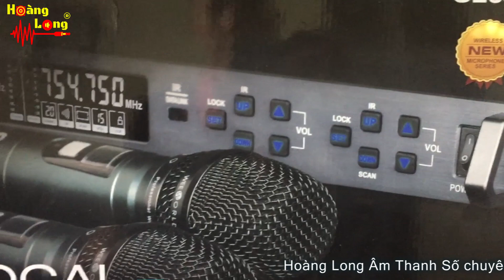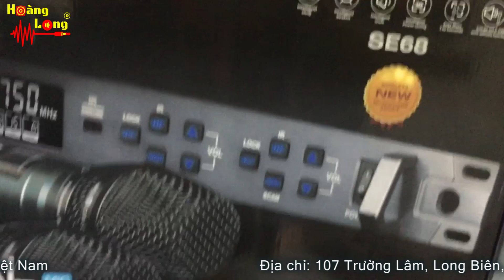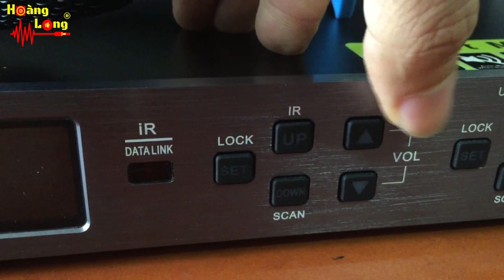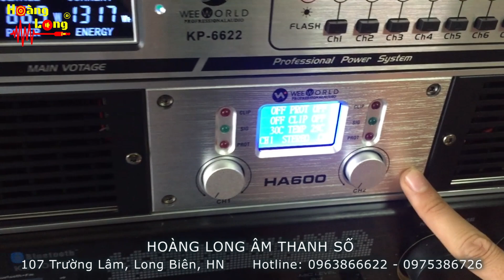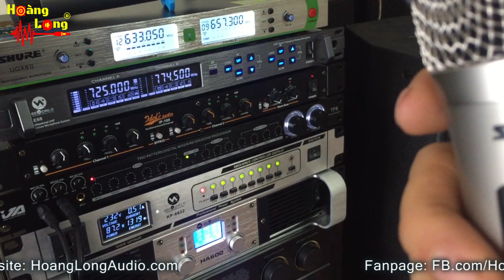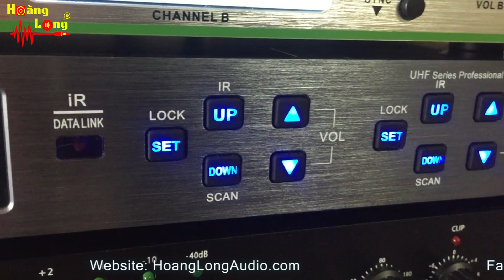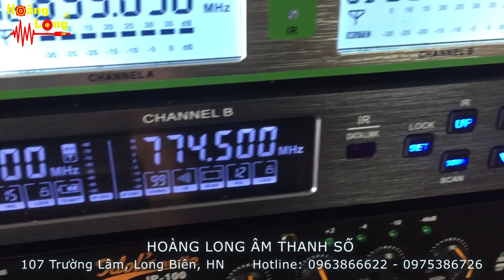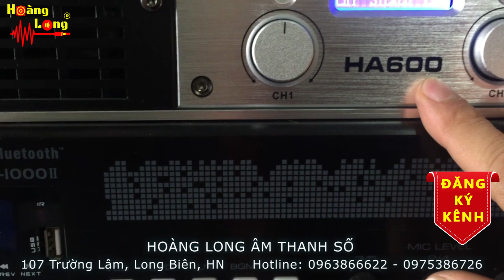Mic hát karaoke hay, thông minh, SE68. LH: 0975386726 - 0963866622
Trong dòng mic hát karaoke không dây hiện nay thì Mic Weeworld là micro karaoke tốt nhất. Mic không dây cao cấp, thông minh và hiện đại nên được xếp vào hàng micro karaoke không dây chuyên nghiệp, hay nhất hiện nay. Trong tầm giá này chưa có một đối thủ nào vượt qua được chất âm của nó. Và đây cũng là dòng mic mà ca sĩ Thanh Lam lựa chọn cho phòng trà của chị.
Câu hỏi nên mua micro không dây loại nào? Thì đây là câu trả lời cho các bác.